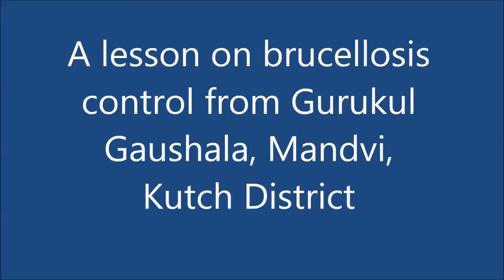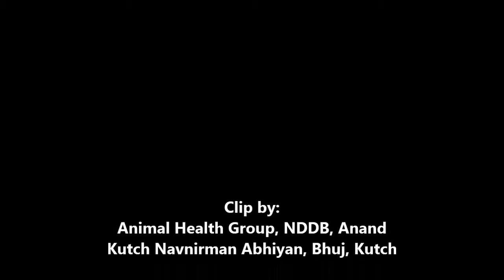A lesson on Brucellosis control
A success story on Brucellosis control from Mandvi, Kutch